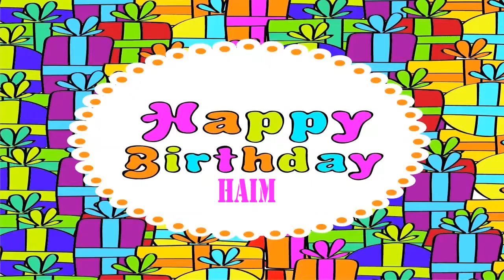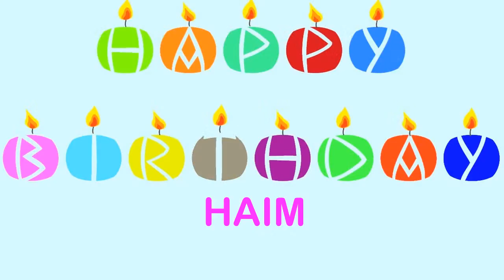Haim Wishes & Mensajes